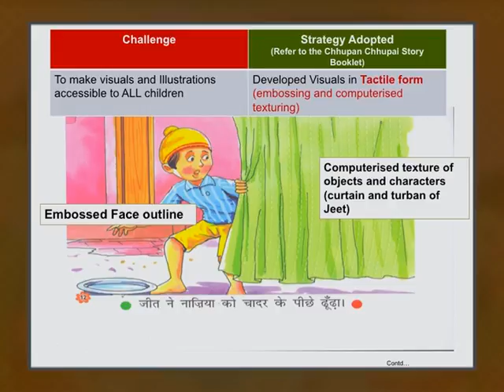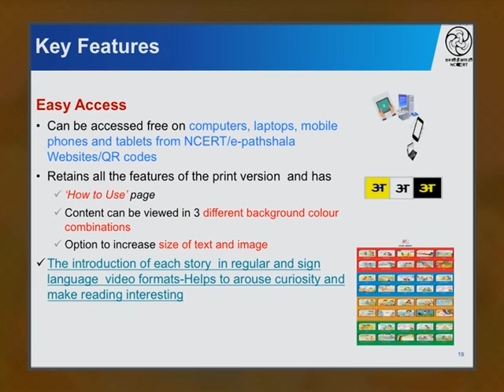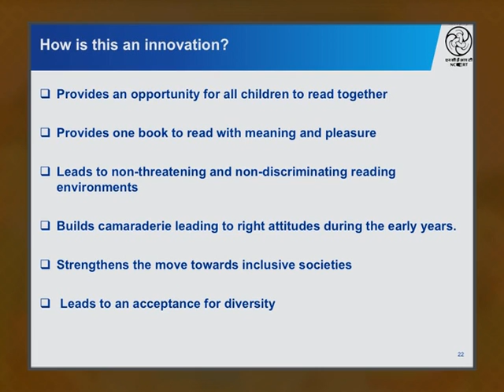Press Conference on Barkha Series 02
Adapting the Barkha Series for Visually Challenged Children and other CWSN according to UDL in Hindi .